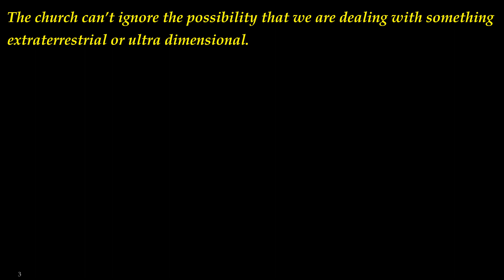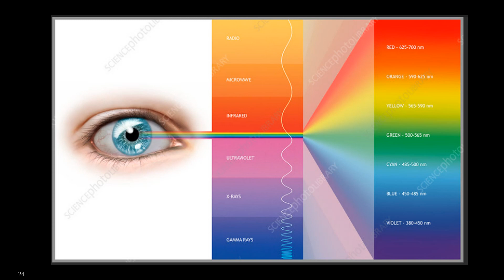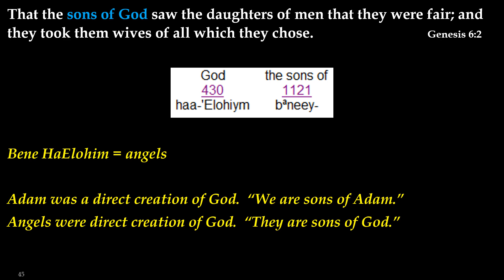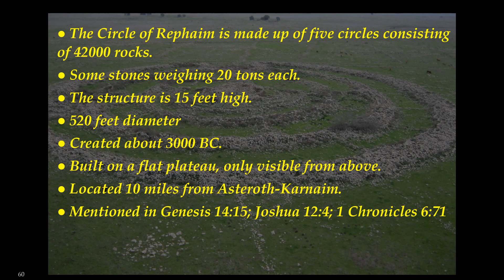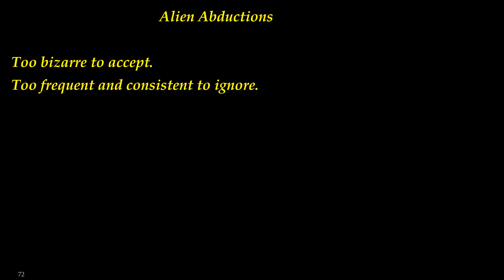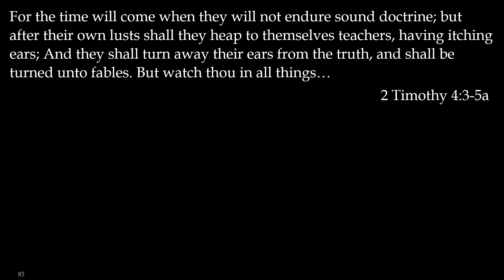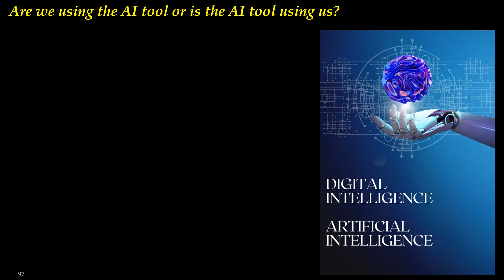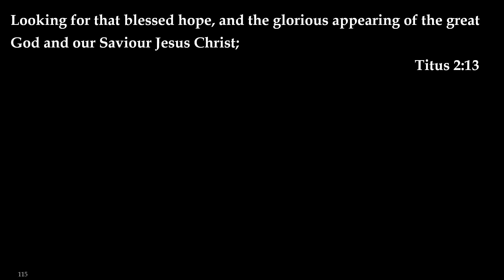Atmospheric Phenomenon Part 2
Over the past 5000 years people have described seeing things in the air that defy logic.  We don't know the explanation, but the government knows these aircraft exist.  In this Presentation, we look at some of the flying objects and aliens that have intrigued the minds of man.